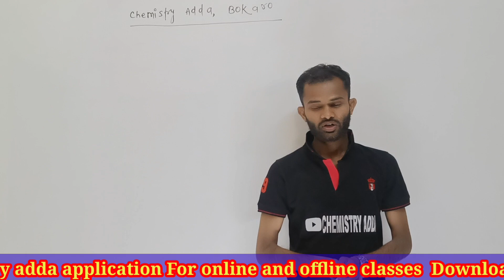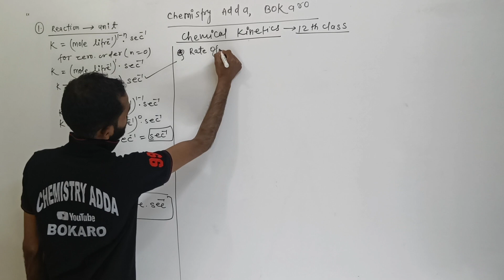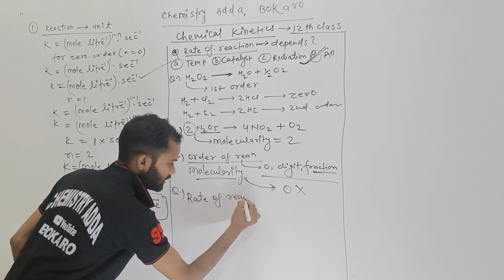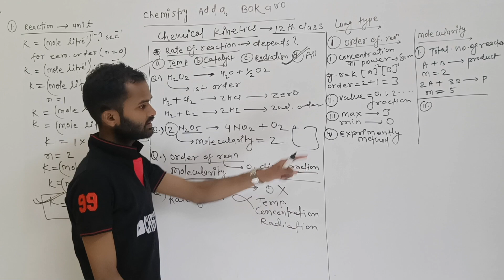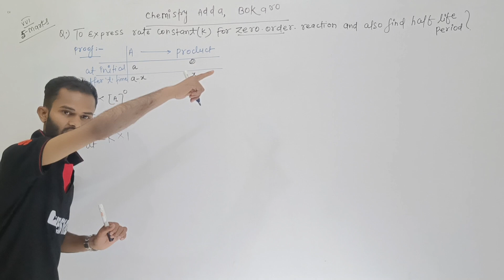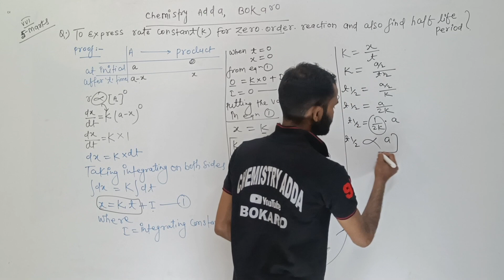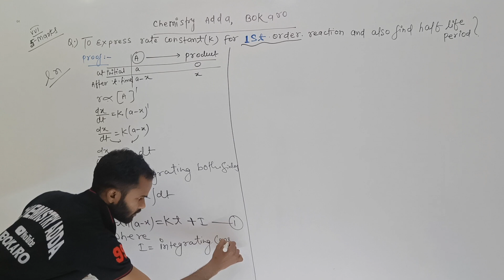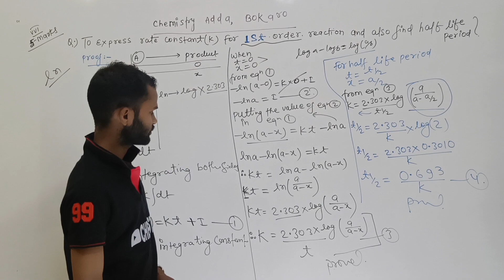Chemical kinetics class 12th|| by Lahabar sir chemistry adda Bokaro chemistryadda @one shot video @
Best channel for class  9th  , 10th    , 11th  , 12th , and BSC   science   |
BEST CHANNEL FOR CHEMISTRY CLASSES
1.Best channel to study for class 11h and 12 th  chemistry
2.self study for class 11th ,12th , and Bsc .
3. How and where to start studying for class 11,12th and Bsc  chemistry
4. Best youtube channel for class 12th .

Lahabar sir chemistry outube channel is an educational channel on youtube , where we prepare for all the teaching exams such as CTET , class 11, class12 and bsc chemistry , educational news .etc.

About channel =  Hello everyone  my name is lahabrar sir / lahabar patel  and our youtube channel is study with me . on this channel you can see educational videos specially chemistry .
contact with me : 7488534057/ 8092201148
on facebook  search  lahabar patel

@chemistry adda 01 lahabar sir

1.Best channel to study for class 11h and 12 th  chemistry
2.self study for class 11th ,12th , and Bsc .
3. How and where to start studying for class 11,12th and Bsc  chemistry
4. Best youtube channel for class 12th .